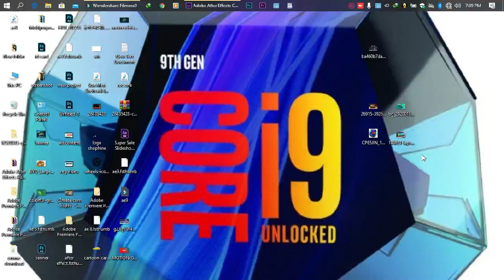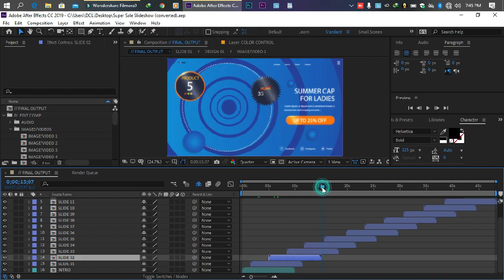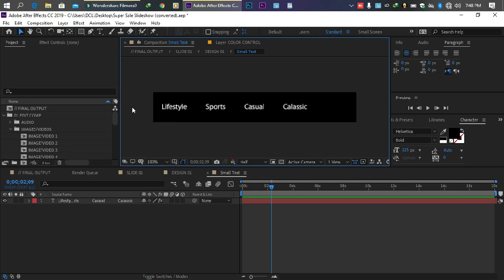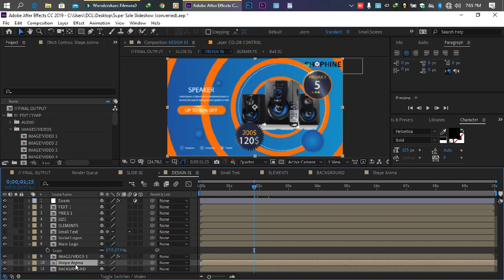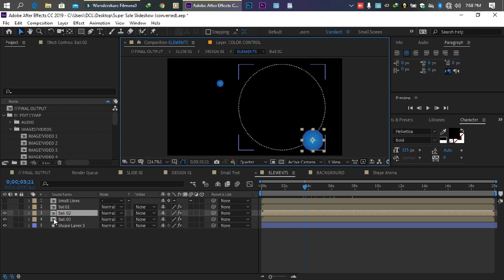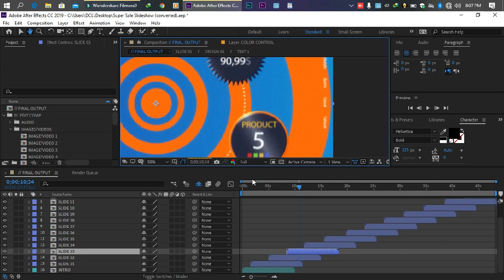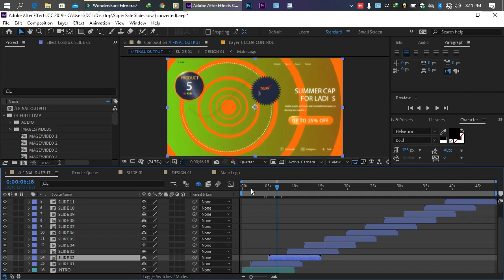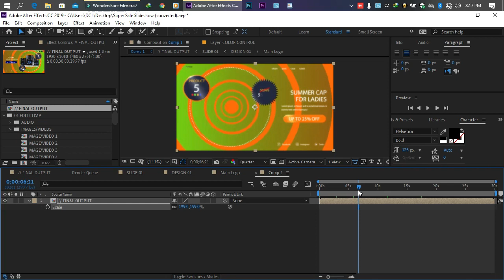after effect part 10